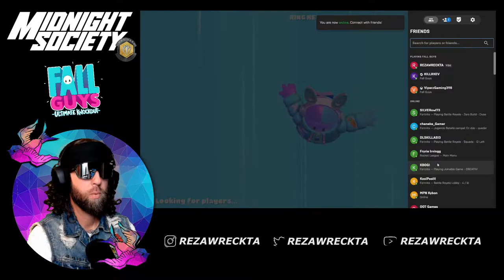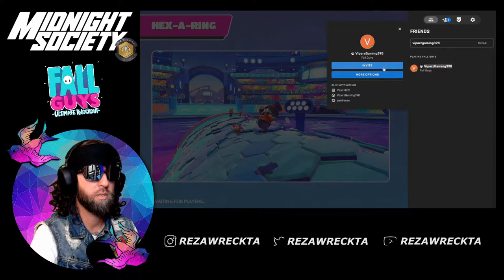LIVE - REZAWRECKTA - FALL GUYS WITH KILLRKEV